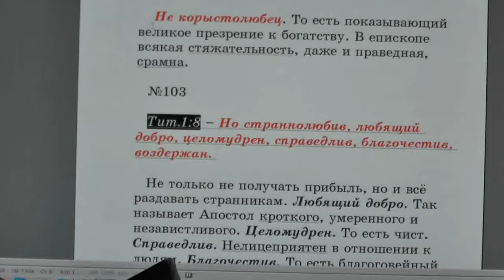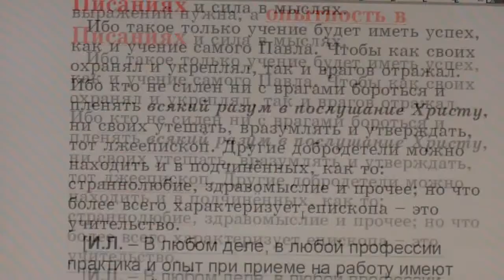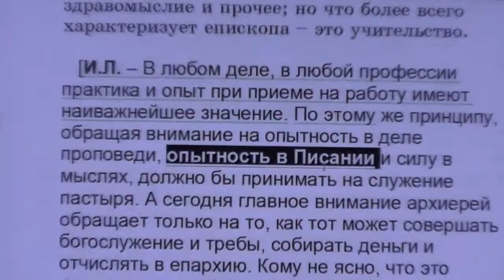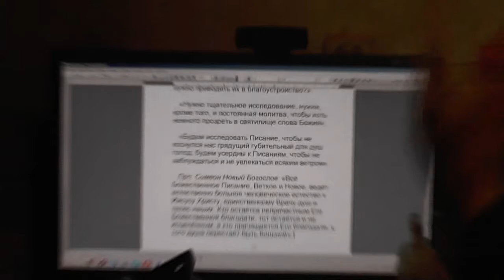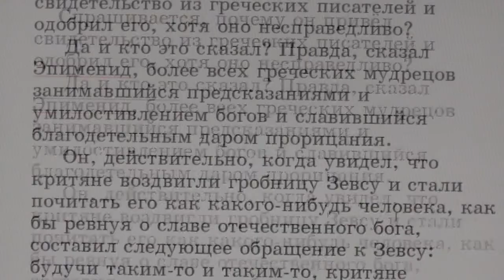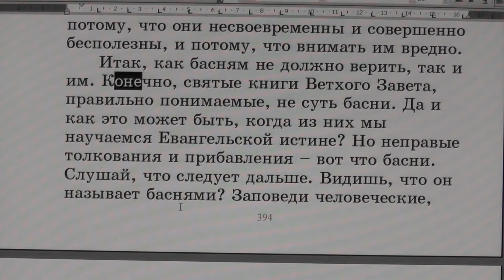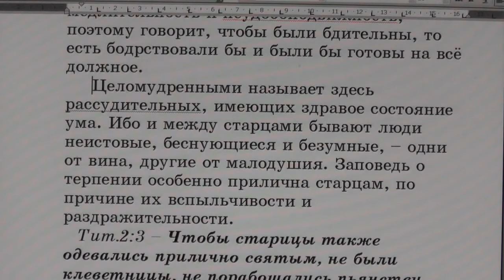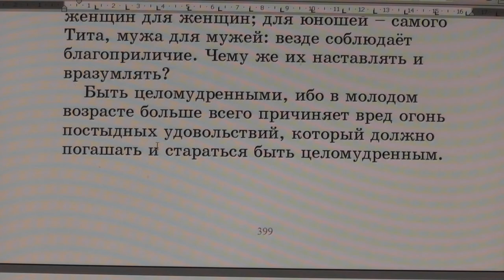№103. Тит 1:8. С толкованием блаженного Феофилакта и комментариями